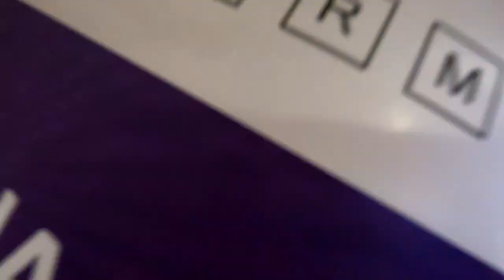Kya Bana Rahe Hai Yeah Dono || Day 289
Ananya Bani Aaj Chef || Ananya Ka Personalized Puzzle || Day 288

About us: Hi, my name is Akshata & I love to document my life. I make travel vlogs. I have been to places like Ladakh, Goa, Manali, Kashmir, Jammu, Rajasthan, Karnataka, Tamil Nadu, and many more. I am a Bunt and I speak Tulu. My most favorite places in India are Mangalore, Udupi & Manipal (Tulunadu). I like making rangoli and I collect many rangoli designs in my free time. I love making chicken biryani, pav bhaji, palak paneer, dahi vada, veg biryani, dhokla, idli, sabudana vada, vada pav, rava dosa, misal pav recipes in my free time for my family. We are based in Pune. Recently we were in Mangalore and my husband & daughter saw Kola for the first time.

Our favorite YouTuber / Vlogger ShutterBox Films  & The Powerhouse Vines